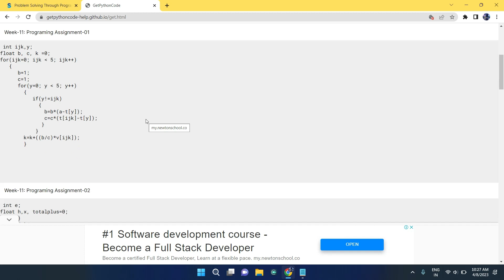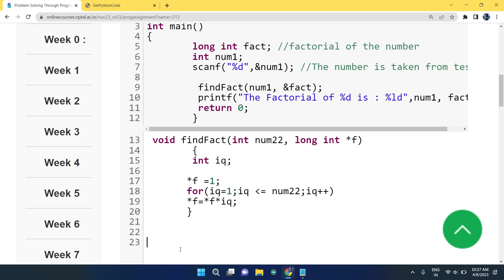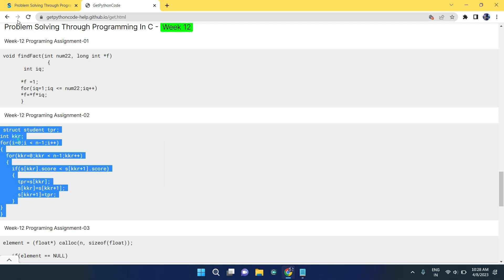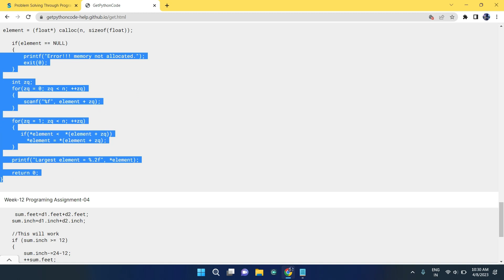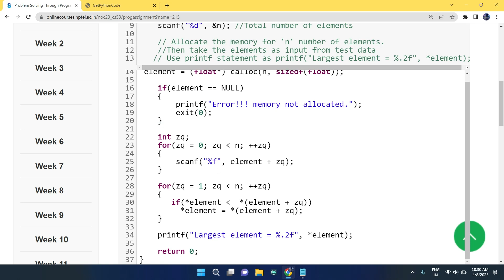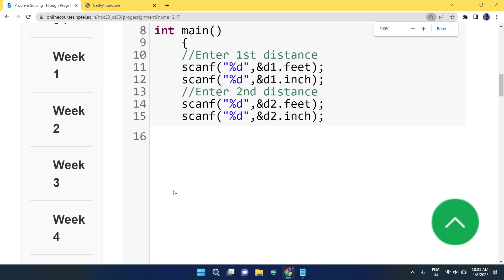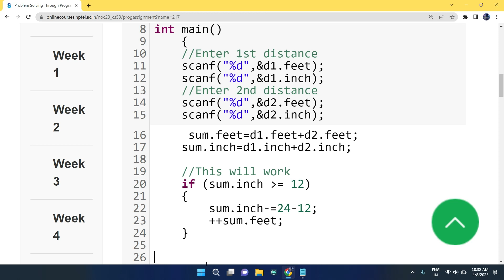NPTEL: Problem solving through programming in C week 12 all programming assignment with link of code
Our Latest Playlist of All NPTEL courses:

1.Joy of Computing using python

2. Nptel Problem Solving though programming in C

3.Nptel Programming in Java

4.Nptel Could Computing

5.Nptel Python for Data Analytics

6.Nptel Soft Skills Development

7.Nptel Programming Data Structure and Algorithm using python

8.Nptel Python For Data Science

Python

5.GET FREE PYTHON CERTIFICATE IN JUST 4 MINUTES FROM COURSERA(SUBMIT 1 QUIZ OF THIS COURSE TO GET IT )

Machine Learning

C Programming

Java